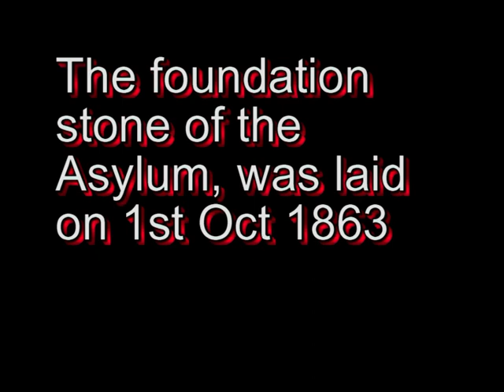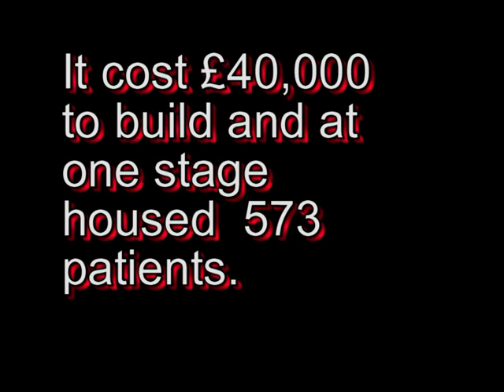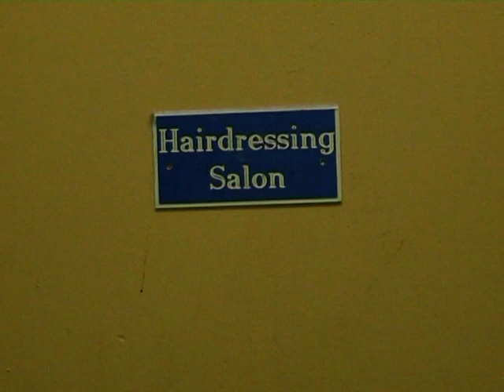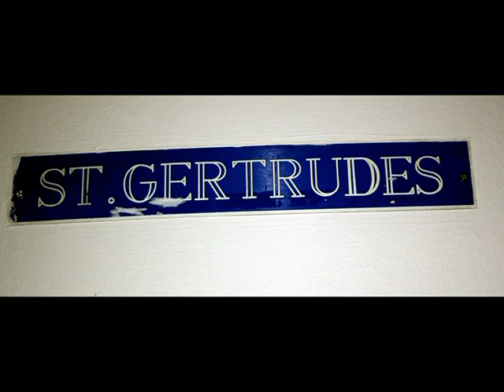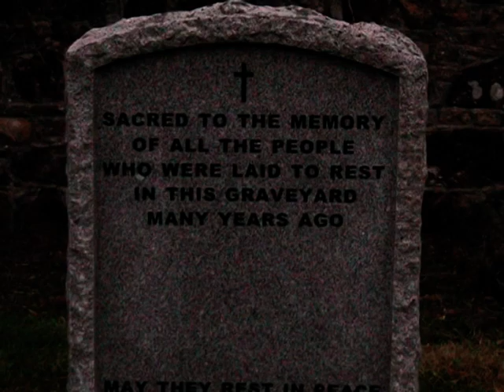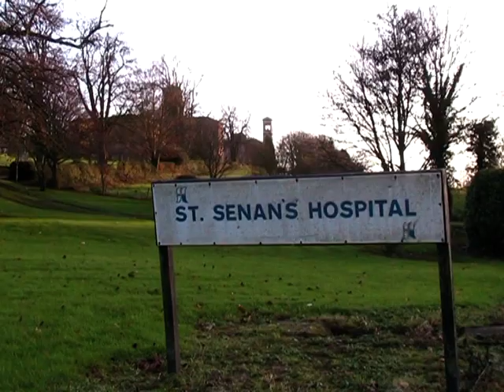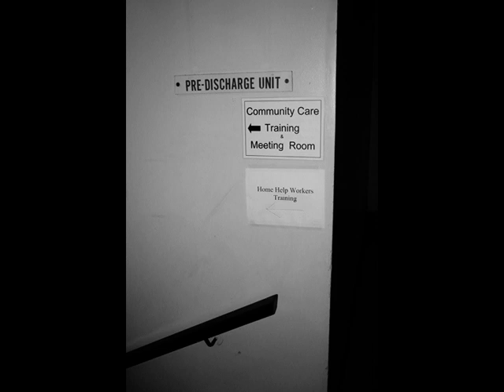Inside St. Senans Hospital.mpg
Take a tour and learn the history of the hospital.